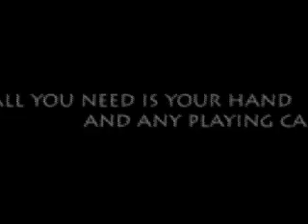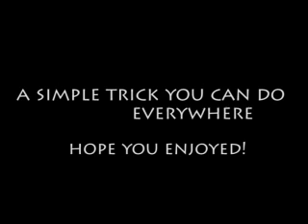How To Vanish Any Playing Card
learn how to vanish a card from your bare hand. no gimmicks!. looks ubelivable. amaze friends and girls with this professional magic trick!